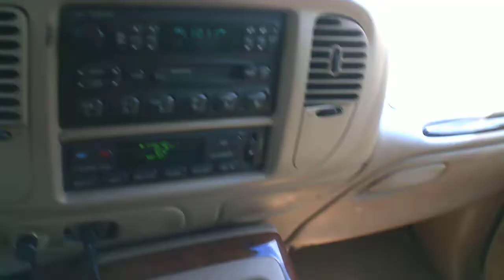Traveling Part One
Using the micro cam